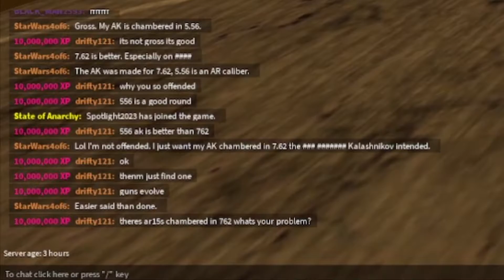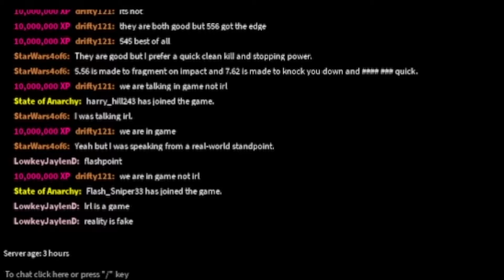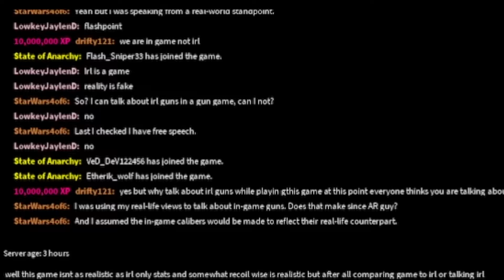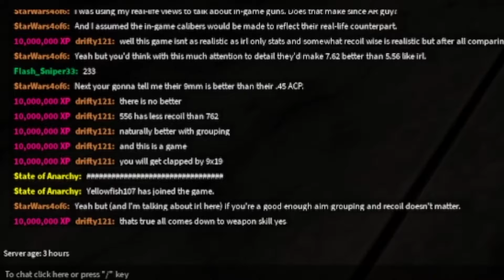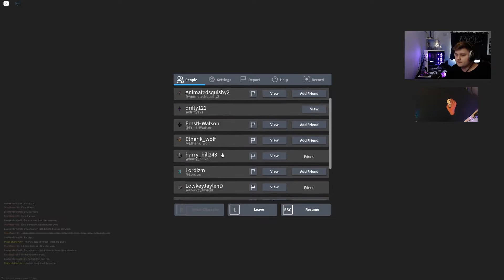511 Got Closed Down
*State of Anarchy is NOT a game based off escape from tarkov, SoA is a game based off S.T.A.L.K.E.R, Shadow Of Chernobyl, Metro and Fallout series :)*